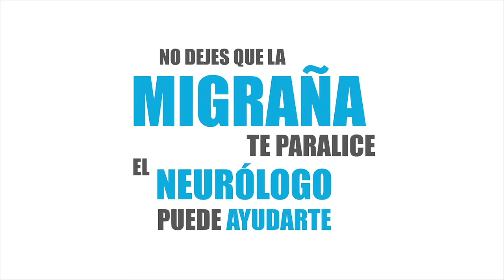No dejes que la migraña te paralice